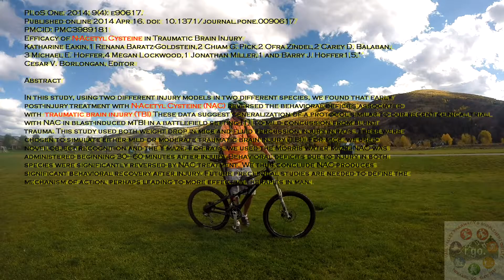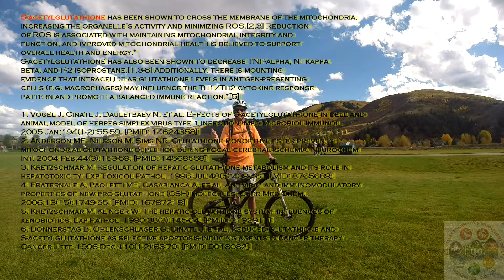Supplements & Vitamins that Help Prevent Concussions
✺✺ Thank you and I look forward to your questions and comments, Dr. Kent S Lambrecht, Pharm.D., FAARM, ABAAHP

✺✺ Link to "Efficacy of N-Acetyl Cysteine in Traumatic Brain Injury" journal article.